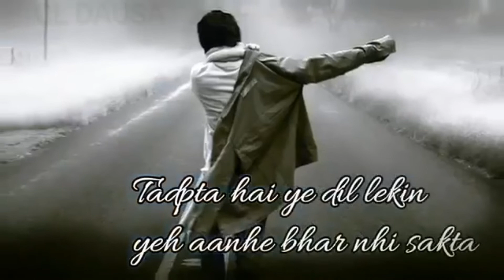Mere halat Ase h ki m kuch kr Nhi sakta whatsapp states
Song : Aankh Hain Bhari Bhari
lyrics : Sameer
Singers : Kumar Sanu
Aankh Hain Bhari Bhari Aur Tum Muskurane Ki Baat Karte Ho
Zindagi Khafa Khafa Aur Tum Dil Lagane Ki Baat Karthe Ho

Mere Haalat Aisi Hai Ki Main Kuch Kar Nahin Sakta
Tadapta Hai Yeh Dil Lekin Yeh Aahen Bhar Nahin Sakta
Zakhm Hai Hara Hara Aur Tum Chot Khaane Ki Baat Karte Ho

Zamane Mein Bhala Kaise Mohabbat Log Karte Hai
Wafa Ke Naam Ki Ab To Shikayat Log Karte Hai
Aag Hai Buji Buji Aur Tum Lau Jalane Ki Baat Karte Ho

Kabhi Jo Khwaab Dekha To Mili Parchiyaan Mujhko
Muhje Mehfil Ki Khwaaish Thi Mili Tanhaaiyan Mujhko
Har Taraf Dua Dua Aur Tum Aashiyaane Ki Baat Karthe Ho
Whatsapp video states